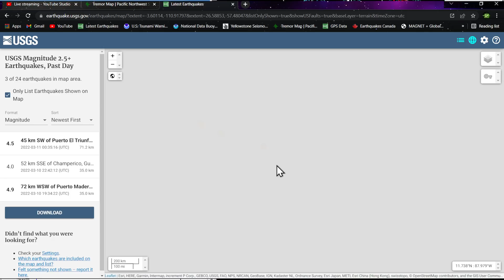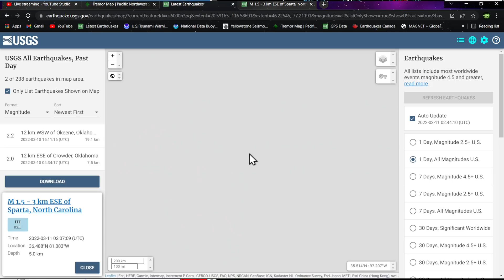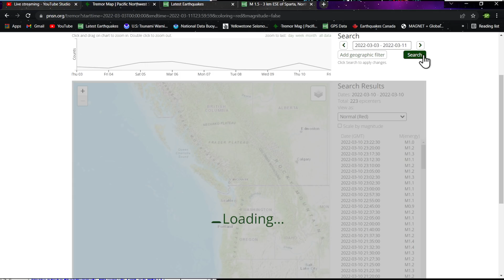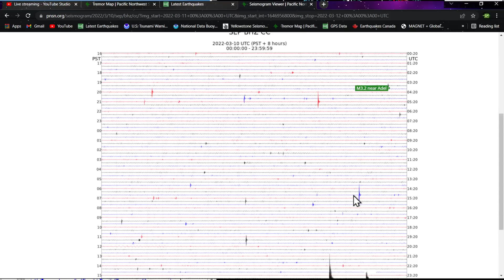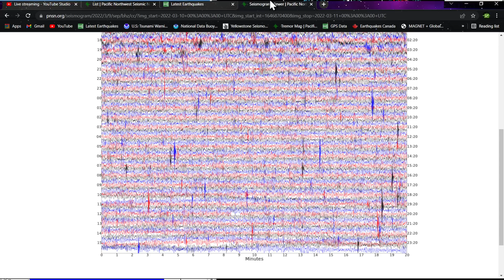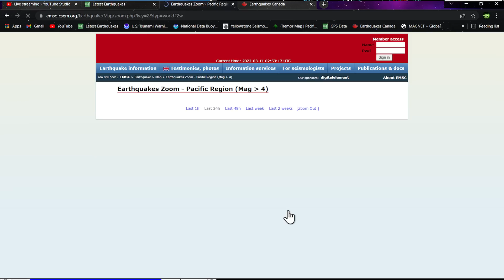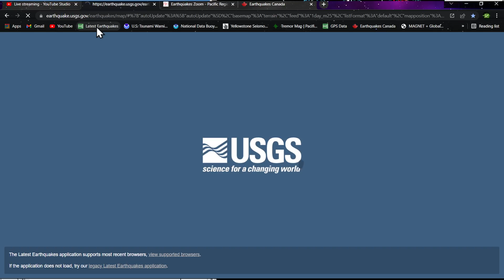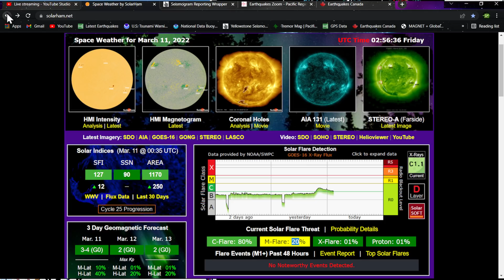Continued Cascadia Tremor.. Subsequent quakes occurring upstream.. Thursday night update 3/10/2022